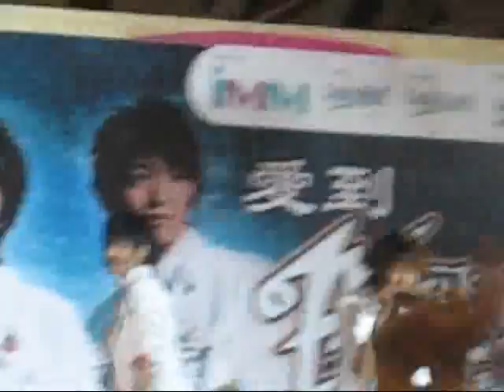fahrenheit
in IMM, singapore
poor quality